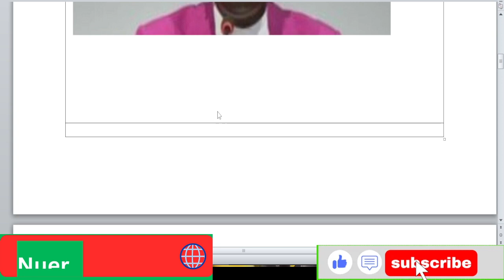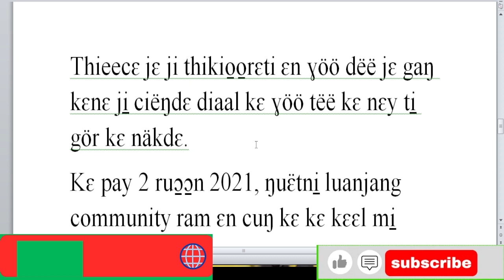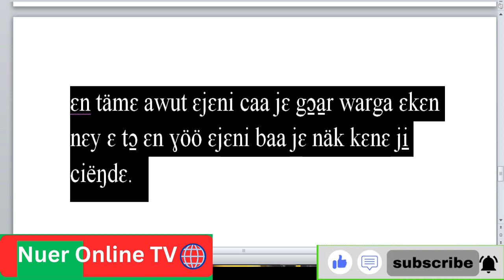nuer tube nuer online tv läär,